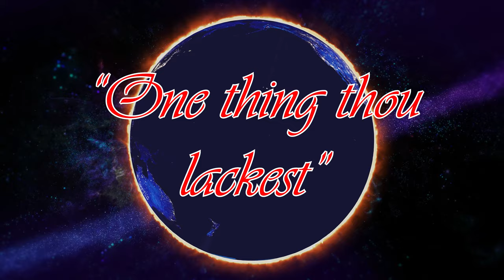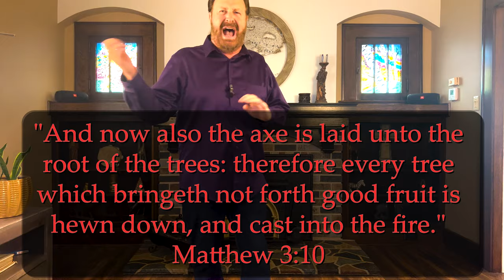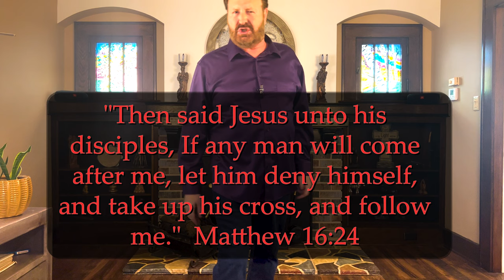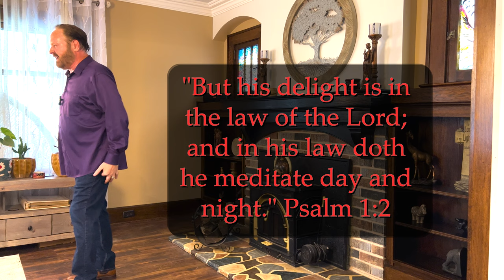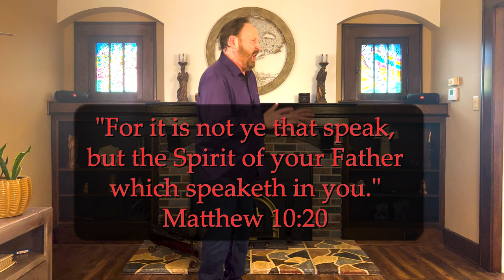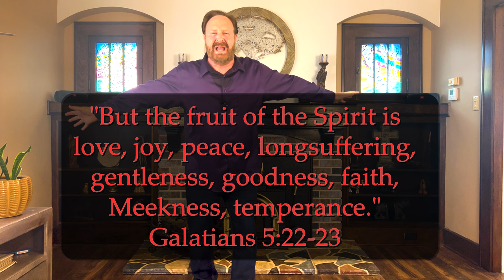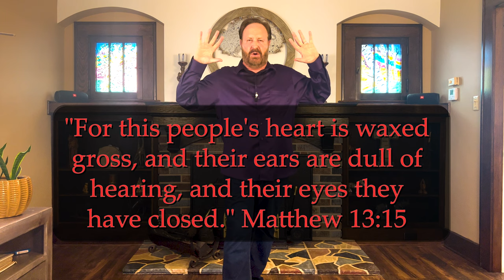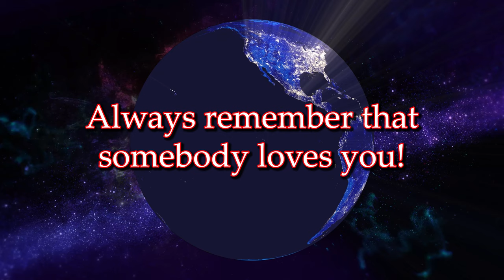The Ministry of Jesus - "One Thing Thou Lackest!"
What has happened to the church of Jesus Christ throughout the world today? Why has there been such a great falling away from God and his Holy Word? Why are not more young people flocking to our churches? Why are not people running to God like they did in Jesus's day or in the early church? God gives the answers to these questions in this message.

If you would like to support this Jesus Ministry and help take Jesus to the world text GIVING to 801801